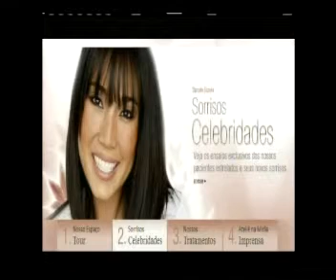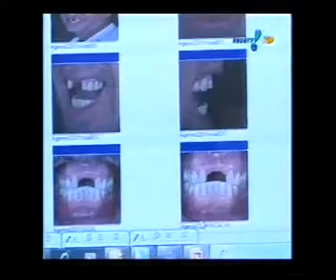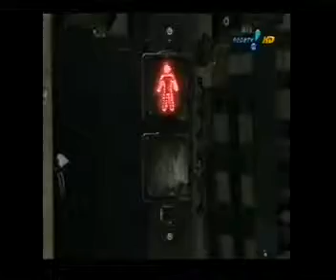DR. HOLLYWOOD BRASIL / PARTICIPAÇÃO DO ATELIÊ ORAL / REDE TV